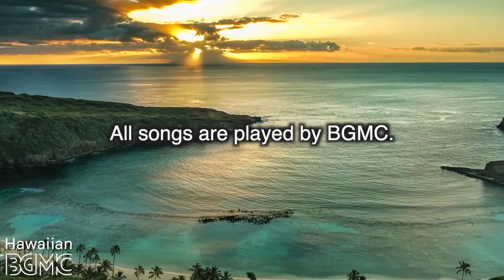Hawaiian Cafe Music with Beach Background - Cooling and Chilling Music to Unwind, Relax, Leisure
🌴 About Hawaiian BGM channel
We Love the beach and sea!!
We are making a song on the theme of the beach and sea.